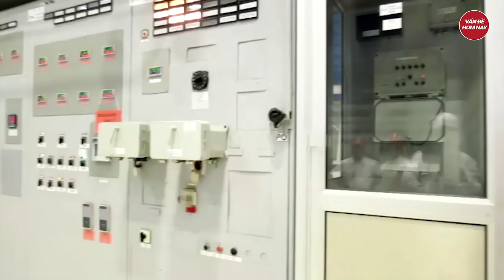Tin cực ‘sốc’ nhà máy điện hạt nhân Kursk nguy cơ lặp lại thảm họa Chernobyl chấn động thế giới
Nga Ukraine mới nhất | Tin cực ‘sốc’ nhà máy điện hạt nhân Kursk nguy cơ lặp lại thảm họa Chernobyl chấn động thế giới
Nhật báo Kommersant của Nga đã có cuộc trao đổi với ông Valentin Gibalov, một chuyên gia hạt nhân độc lập, về các kịch bản khác nhau có thể xảy ra tại nhà máy hạt nhân Kursk trong bối cảnh cuộc tấn công xuyên biên giới của Ukraine vẫn tiếp diễn.